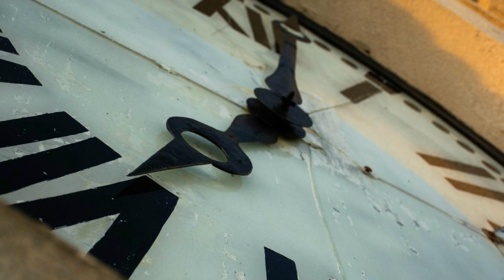Parroquia San Antonio - Gualeguay